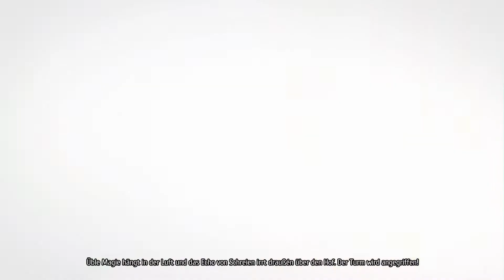WARHAMMER CHAOSBANE #001 - prolog ° letsplay [GERMAN]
voll im hype wegen der switch Version von Diablo XD

Persönliche Meinung :
      sehr guter Diablo Klon ^^
Plattform:
XBOX ONE  ( wird auf der Plattform gezockt )
PS4
PC